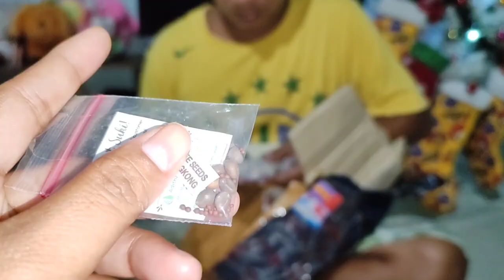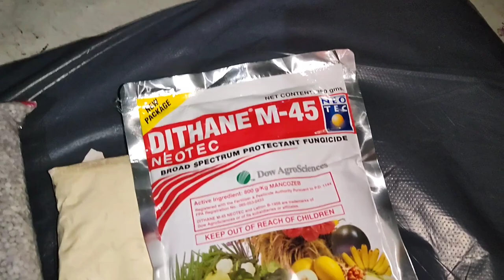FERTILIZER UNBOXING | SULIT AT EPEKTIBO 💯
We are PLANTZILLA BHL and you are very much appreciated for clicking on this video. Welcome to our channel, we wish that you will learn a lot more about plants and we are looking forward to share more of our life outside plantzilla in the future. ONE THING IS FOR SURE, WE ALWAYS AIM TO BE BETTER THAN WHO WE ARE YESTERDAY. ♥

If we share the same passion for plants, you really found the perfect place for you.